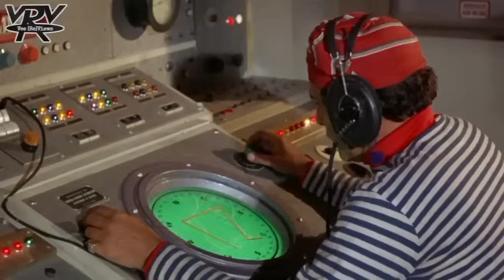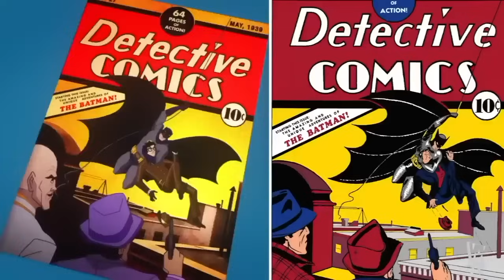THE GOOFIEST BATMAN MOVIES EVER MADE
Some of the goofiest Batman movies ever made --- not that that's a bad thing.

1966 's Batman series is beloved.
It was the first live action series to portray the comics in all their camptastic and goofy glory.
With an unforgettable theme song and comedic cartoon characters brought to life , Batman 66 earned it's icon status.

All of the movies tied into the classic Batman '66 TV series.
- Batman The Movie
- Batman : Return Of The Caped Crusaders
- Batman VS Two Face